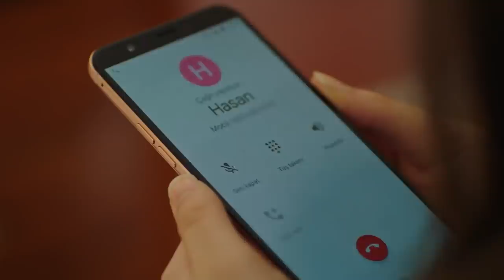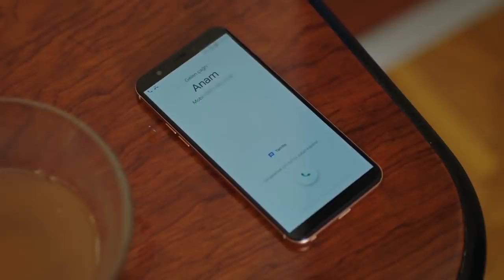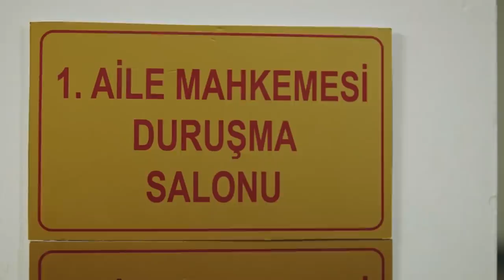Gulperi En Español | Capítulo 67 (Español Doblado)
Gulperi En Español | Capítulo 67

A mother's unconditional love for her children is the last beacon of hope of a woman who has been slandered, treated cruelly and went through injustices just because she's a woman. When she hit rock bottom, when she was struck by the greatest of pains, the sorrow in her son's eyes and the smell of her daughter's hair are the only things that kept her going. She has to stay with her nestlings until they grow strong wings to fly away because a mother is only a mother when she's with her children.